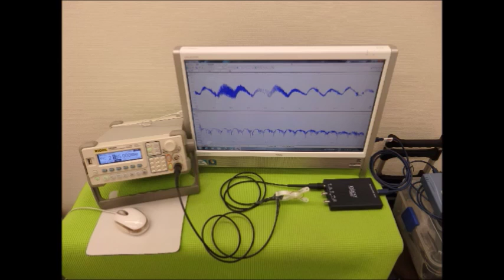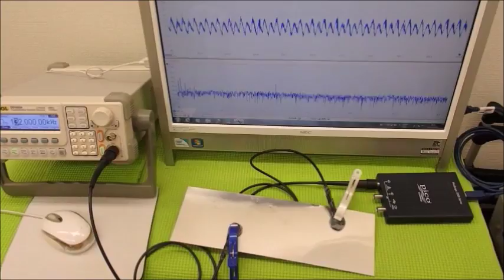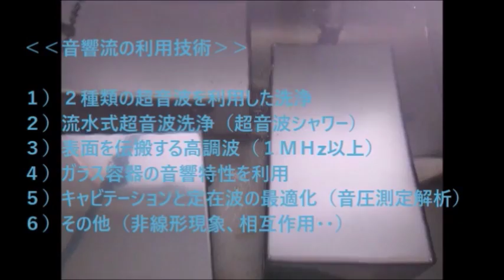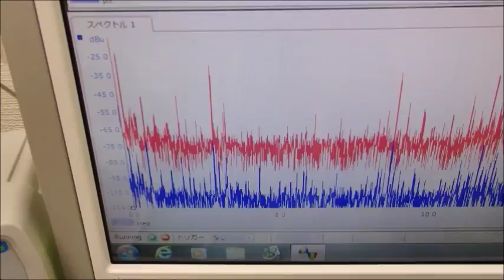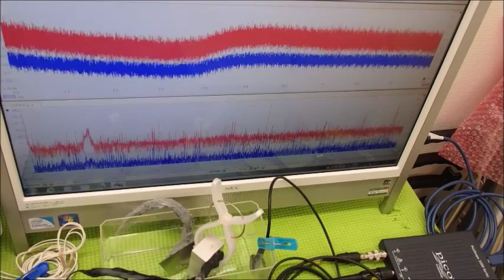メガヘルツの超音波発振制御プローブ ultrasonic-labo